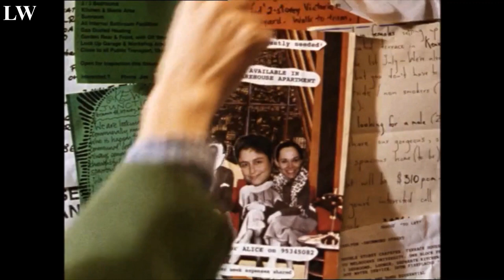Mia and Danni Part 1 - Lesbian Interest Storyline [Esp, Eng, Port Subtitles]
Lesbian interest storyline from the Australian movie Love and Other Catastrophes featuring the love story between couple Mia and Danni. In these scenes Mia and Danni are not quite sure where their relationship is headed.  Mia doesn't want Danni to know that they haven't yet found a housemate for the room. Mia gives her housemate Alice who is waiting for the right one some dating advice. Mia finds out she has a huge library fine preventing her from changing departments. She manages to convince Danni to bail her out. Mia''s professor won't release her from her course without the agreement of the new department. Starring Frances O'Connor as Mia and Radha Mitchell as Danni. Enjoy this cute couple who get their happy ending but it takes some miscommunication before they get there.

Subtitles in English, Portuguese and Spanish.

Timecodes for Mia and Danni Part 1
0:00  Mia is struggling to get out of bed to get to uni. Housemate Alice is running late for work.
0:30  Mia tells Alice she is too busy to put up the advert for a new housemate
0:46  Mia tells Alice that she is changing courses and it's the last day
1:35  Mia and Alice discuss their upcoming housewarming party,
1:52  Alice challenges Mia about her deep-seated fear of commitment with respect to Danni
2:30  Alice has a shopping list of qualities she's looking for: left-handed, never lies, and likes the same movies
3:08  Danni and Alice meet up and embrace. They arrange to meet later for coffee
3:40  Danni says she is trying to be more independent and Mia responds with let me know when you intend to do that
4:00  Mia and Danni kiss goodbye
4:20  Alice puts up the wanted a housemate notice just missing Michael by a few seconds
4:35  Mia finds out she has an enormous unpaid library fine that is preventing her from changing courses
5:05  Mia introduces Alice to her crush Ari
5:34  Mia invites Ari to the party and tells him they are desperate for a new housemate
5:50  Mia warns Alice off Ari stating that she is wasting her time crushing on him
6:20  Mia charms Danni into lending her money in order to pay her library fine
7:03  Danni says she doesn't even know if Mia cares about her anymore. Mia says she cares about her more than anything.
7:30  Alice and Ari have a coffee together and discuss their studies. Alice hides from her thesis supervisor
8:18  Mia goes to the head of department to change courses but he won't let her go that easily
9:57  The other head of department says she won't sign off on the change until he consents

Lesbians Watch is committed to bringing clips from International movies and TV shows particularly of lesser known queer-centric characters of lesbian interest. The videos on this channel are made to inform and to entertain.

Your continuing interest in this channel will encourage me to make more videos like this one.